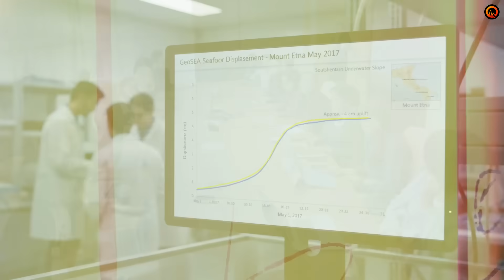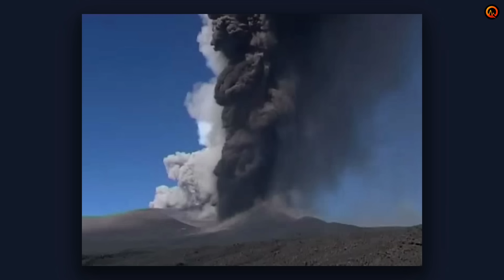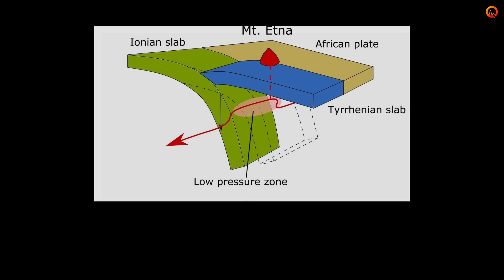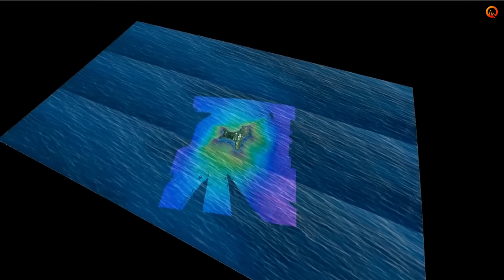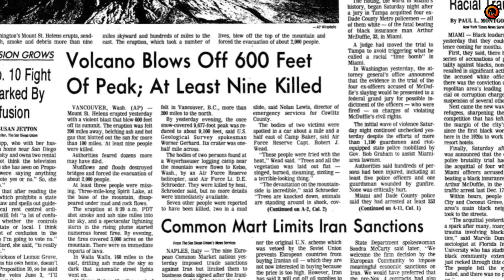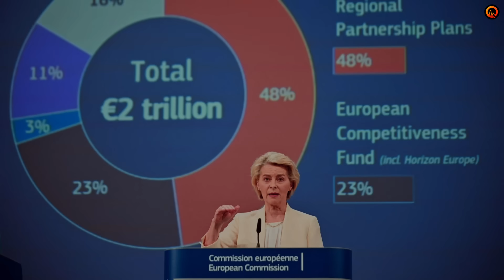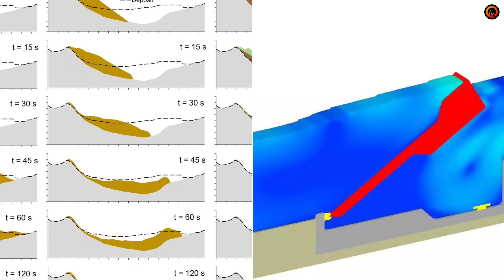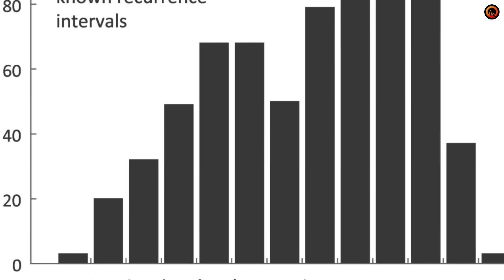Footage From Sicily's Mount Etna Collapsing Reveals What Mediterranean Nations Cannot Survive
New seafloor monitoring data from the Mediterranean has revealed a threat unlike any other in Europe. Beneath the waves off Mount Etna, an entire volcanic flank is slowly sliding toward catastrophic collapse — not driven by magma, but by gravity alone. And when it fails, scientists warn there may be only 15 minutes to evacuate.

In this video, we break down the groundbreaking GeoSEA marine geodesy data that detected Mount Etna’s underwater slope moving four centimeters in just eight days — a rate that confirms collapse is inevitable, yet impossible to predict in time. Unlike earthquakes or eruptions, this is a slow-motion geological failure that offers certainty without warning.

We examine why traditional volcano monitoring, tsunami alerts, and engineering solutions all fail in this scenario, and why more than 20 million people across the Mediterranean coast could be exposed to a tsunami no system can stop or forecast reliably.

🌋 This isn’t a question of if Mount Etna’s flank will collapse — only when gravity wins.

What you’ll learn:

• What scientists discovered beneath Mount Etna’s underwater slope
• Why gravity — not magma — is driving the collapse
• How marine geodesy revealed movement invisible from land
• Why monitoring provides certainty but no usable warning time
• Tsunami arrival timelines for Sicily and the Mediterranean
• Why evacuation is mathematically impossible for nearby cities
• The historical precedent from Etna’s last collapse 8,000 years ago
• Why this threat cannot be prevented, engineered, or mitigated